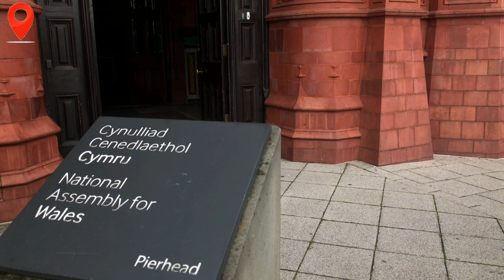Viagem a Cardiff Bay | País de Gales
Hey, Censuradas! Se você viu a 1ª parte da minha viagem por Cardiff e ficou com um gostinho de quero mais, hoje é seu dia de sorte! Neste vídeo, mostrei o restante dos passeios que fiz, desta vez, por uma área mais dinâmica e cheia de lazer, chamada Cardiff Bay! Além disso, lá tem restaurantes de todos os tipos: de italiano a turco, vários pontos turísticos inovadores e eventos e, ainda, o Wales Millennium Centre, lar da Ópera Nacional de Gales! Uau! Você não pod perder, então aperta o play e vem comigo ;)

Apoie meu trabalho:
Bradesco